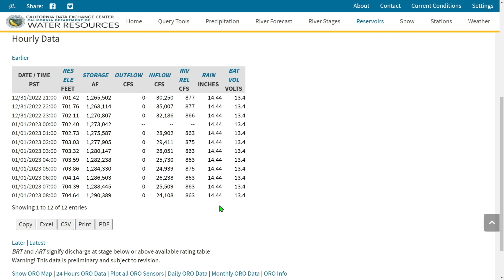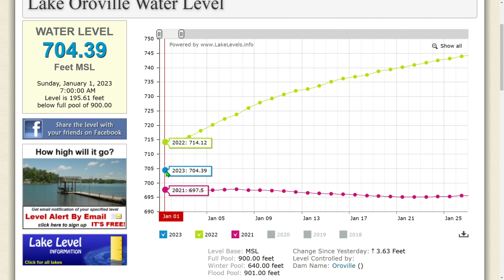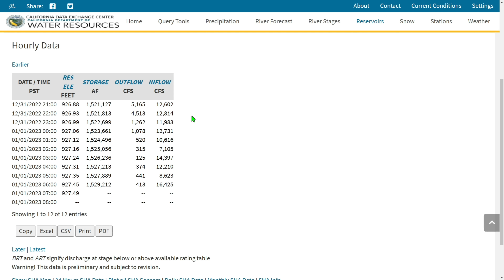After a Bunch of Rain More is Forecasted For California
Big-time rains have fallen for Lake Oroville. There is a bunch more in the forecast.
Timecodes
0:00 - Intro
1:02 - Folsom InFlows
1:50 - Folsom Graph
2:17 - Lake Oroville Inflows
2:57 - Lake Oroville Graph
3:31 - Lake Shasta Graph
4:05 - Windy Snow Amounts
5:37 - Snow Graph